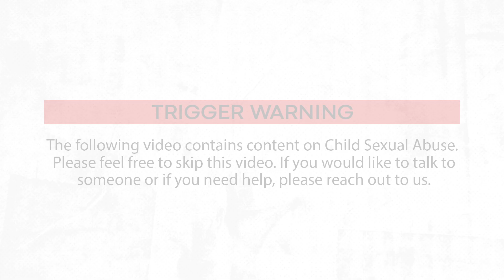How common is Child Sexual Abuse in India? | Healing from Child Sexual Abuse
"How common is Child Sexual Abuse in India?"

So many children in India have been through abusive and hurtful experiences. Being touched inappropriately, shown porn and sometimes it's even rape. How prevalent is it though, in India?

It may shock you, but there are so many survivors of abuse in our country. Unfortunately, they don't seem to be getting the help that they need. So, if you would like to talk to someone about your abuse, you can always feel free to reach out to us and we can get you in touch with someone who can help you.

A shout out to Christine Gershom for an amazing job presenting!